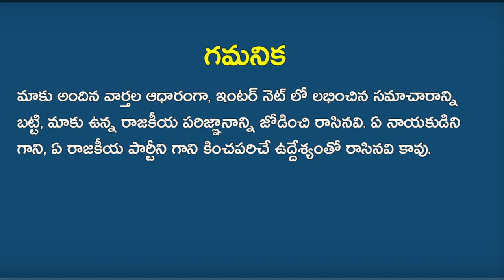వైసీపీ కీలక నేత మృతి.. శోకసంద్రంలో జగన్! | YCP Senior Leader Passed Away | Trending Telugu